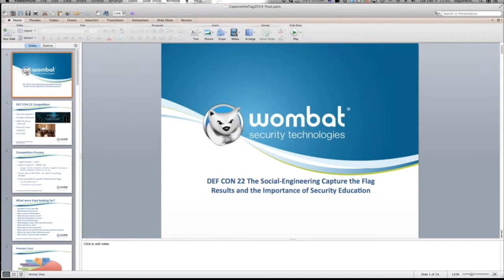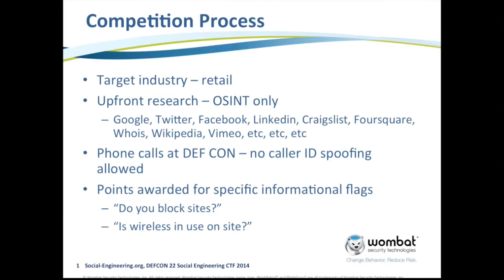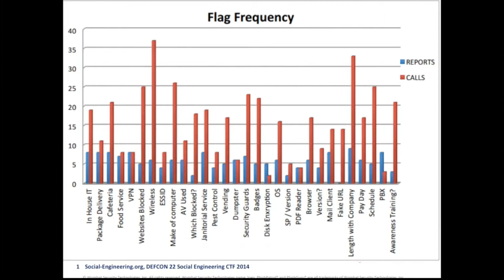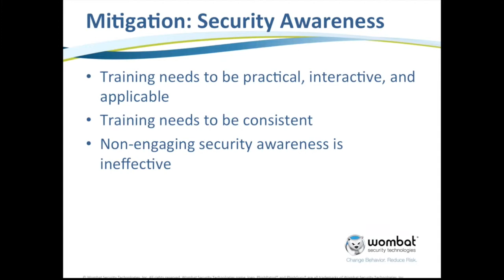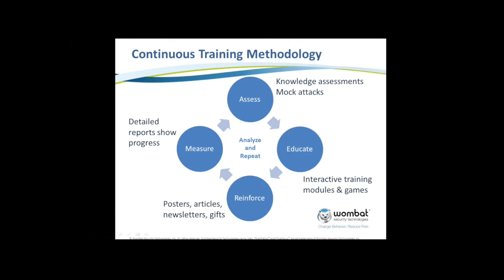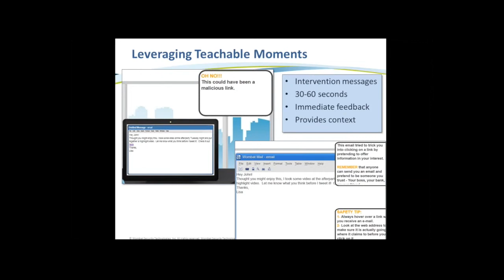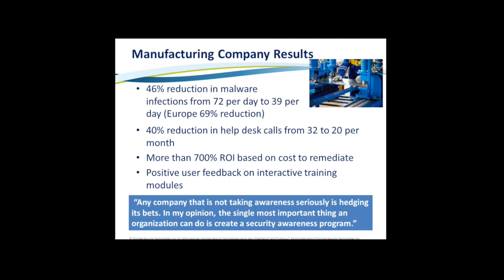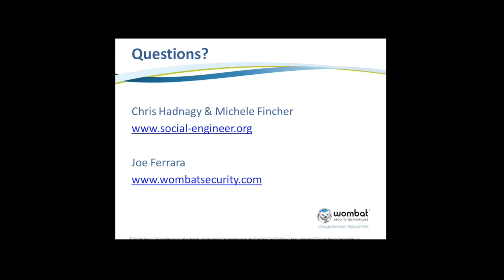Social Engineer Capture the Flag Wombat Webinar 2014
A webinar presented by Wombat Security going over the results from the Social Engineer Capture the Flag competition at DEFCON 22 (2014 event). There is also discussion about security education, and security awareness and training programs that companies can implement to better protect their organizations.